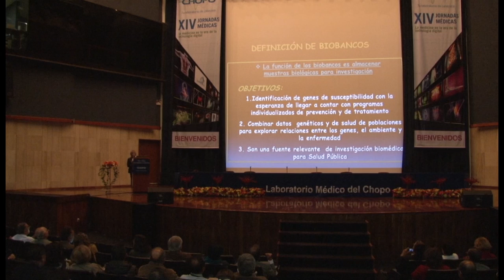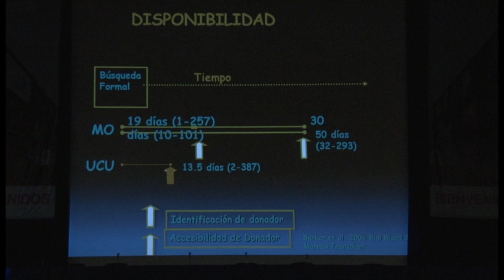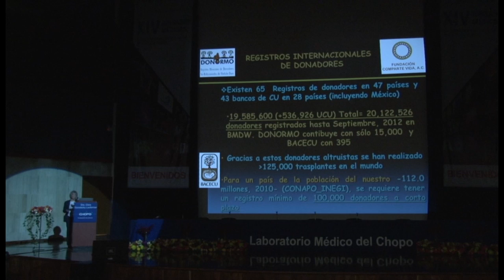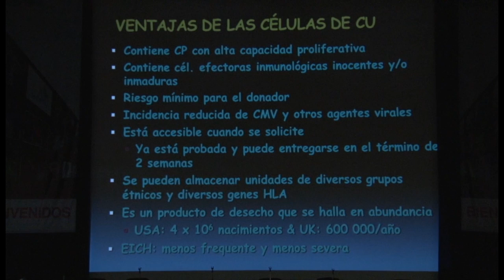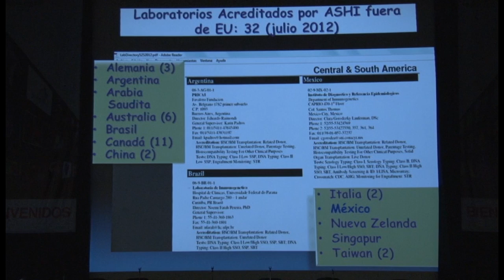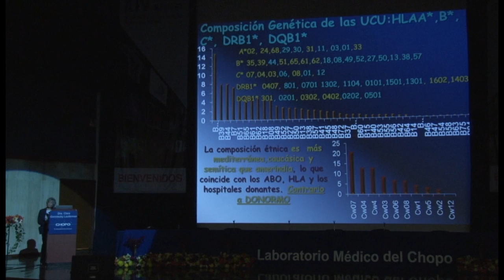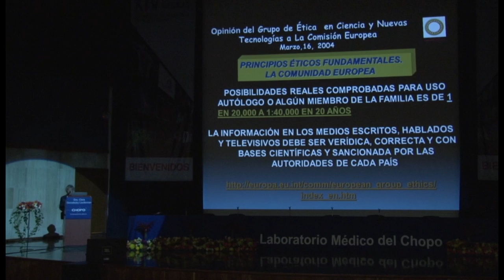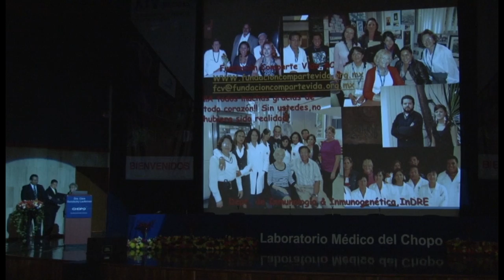Aplicaciones reales de las células progenitoras en la terapéutica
Existen diferentes expectativas en torno a la utilidad terapéutica de éstas, algunas fundamentadas en procesos fisiológicos, mientras que otras no bien sustentadas.

XIV Jornadas Médicas 2012 del Laboratorio Médico del Chopo.
La medicina en la era de la tecnología digital

Existen cuatro tipos de células y cada uno tiene un desempeño distinto de acuerdo a su origen embrionario y su capacidad de diferenciación. La revisión de este tema, pretende ordenas las ideas y enfocar las expectativas en torno a su verdadera aplicación y alcance.

Dr. Clara Gorodezky Lauferman, Genetista.
Directora del Departamento de Inmunogenética del INDRE.

Las XIV Jornadas Médicas del Laboratorio Médico del Chopo se realizaron los días 4 y 5 de octubre del 2012 en el auditorio Magno del Centro Médico Nacional Siglo XXI.

Agradecemos a todos los médicos su asistencia y compromiso con la actualización médica.

En esta liga encontrará más temas que abordamos durante las Jornadas Médicas.